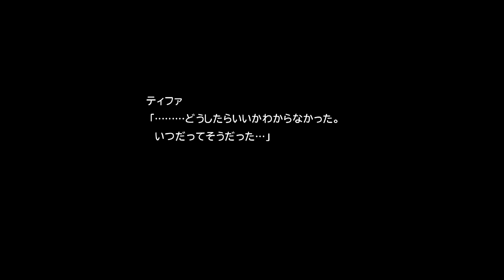[ FF7 ]ファイナルファンタジー7 第18話 クレーターとナンバーリンク無し プレイ動画完全版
Final Fantasy 7 Episode 18 Crater and No Number Link Full Gameplay

Title        :  ファイナルファンタジー7 ( Final Fantasy 7 )
Publisher    :  Square Enix
Platform     : Playstation 1 , PC , Nintendo switch
Genre        :   RPG ( Role-Playing Game )